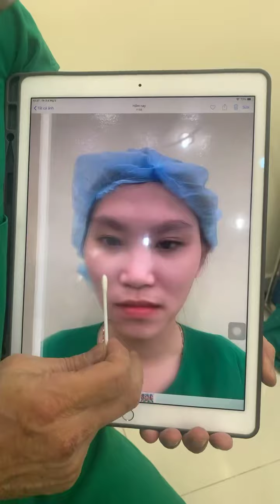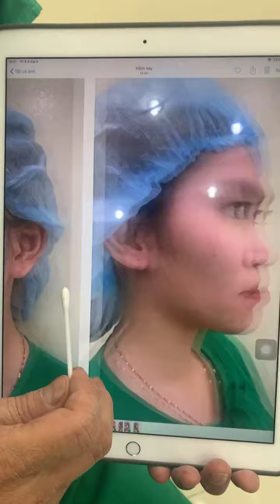[🔴]Livestream : Nâng mũi bọc sụn vành tai siêu đẹp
ĐỪNG ĐỂ CHIẾC MŨI XẤU ẢNH HƯỞNG ĐẾN VẺ ĐẸP TOÀN GƯƠNG MẶT
Công nghệ nâng_mũi_sụn_tai​ tại Viện thẩm mỹ Nguyễn Du khắc phục mọi khuyết điểm của mũi xấu
 - Mũi Tẹt, sống mũi thấp  Mũi cao chuẩn tỉ lệ vàng
 - Mũi gồ xương, thô bè  Mũi thẳng thanh tú
 - Mũi hếch, đầu mũi ngắn  Đầu mũi đầy đặn chóp mũi cao
100% AN TOÀN - BỀN ĐẸP VĨNH VIỄN - NÓI KHÔNG VỚI BIẾN CHỨNG

VIỆN THẨM MỸ NGUYỄN DU
Chuyên gia chăm sóc sắc đẹp
Đồng hành cùng thời gian - vì vẻ đẹp của bạn
Thực hiện đại phẫu tại bệnh viện chuyên khoa thẩm mỹ